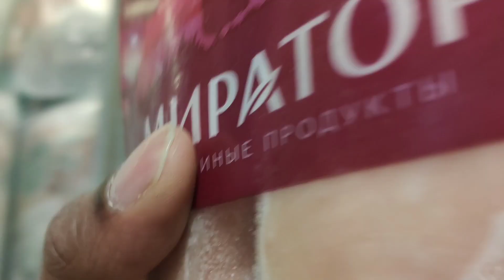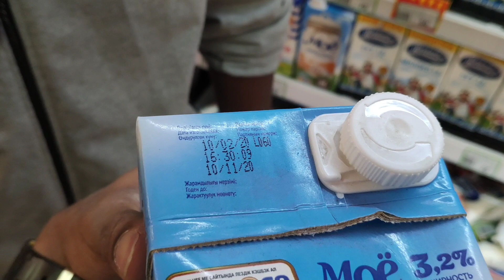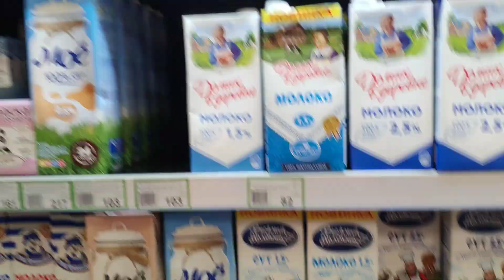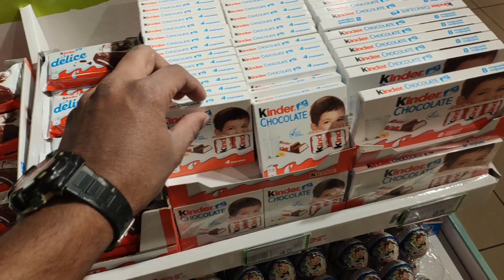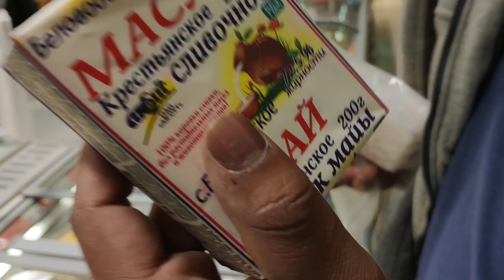Effect of corona in Bishkek | Tamil Vlog